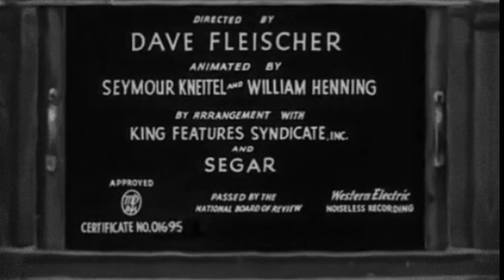Popye The Sailor Man Was A Real Person! True Story Behind Popye Cartoons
Popeye the Sailor Man is a beloved comic strip character created by E.C. Segar in 1929. He is a tough and resilient sailor with a distinctive appearance, characterized by his muscular physique, squinty eyes, corncob pipe, and anchor tattoo on his forearm. Popeye is known for his unique speech pattern, often punctuated with phrases like "I yam what I yam" and "That's all I can stands, I can't stands no more!"

His adventures typically revolve around his efforts to rescue his love interest, Olive Oyl, from various predicaments, often involving his rival, Bluto. Popeye's signature strength is famously boosted to superhuman levels whenever he consumes a can of spinach, which serves as a symbol of his determination and resilience.

Throughout the decades, Popeye has remained a cultural icon, appearing in comic strips, animated cartoons, films, and merchandise. His enduring appeal lies in his status as an underdog who overcomes obstacles with a combination of physical prowess, wit, and a healthy dose of spinach.
popeye
popeye the sailor man
popeye spinach
popeye movie
popeye cartoon
popeye song
popeye laugh
popeye arms
popeye and olive oyl
popeye dance
popeye episodes
popeye opening
popeye robin williams full movie
popeye sailor man
popeye spinach song
popeye the sailor man song
popeye eating spinach
popeye voice actor
voice of popeye
history
frank fiegel
animated history
pop culture
popye history
maritime history